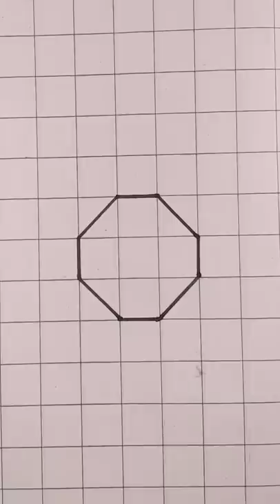how to draw 3d........19